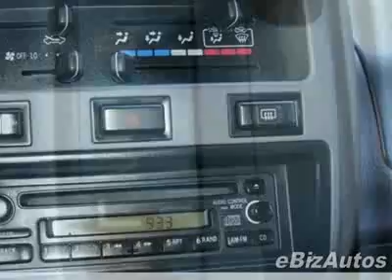2000 Toyota RAV4 SUV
Used Truck Suv Rav 4 Low Miles Charleston Toyota - Gene Reed Toyota, Charleston, SC